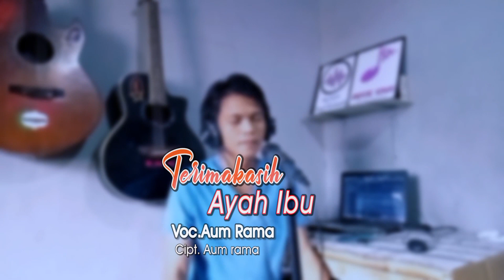AUM RAMA - TERIMA KASIH AYAH IBU | Pop Kreatif Terbaru 2022 ( Official Music Video )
Official Music Video dari  Aum Rama  "TERIMA KASIH AYAH IBU "

Produksi : PT. ALUNA SWARA ALAM SEMESTA [ ASA SEMESTA​​​​​ ]
Album   POP ORIGINAL
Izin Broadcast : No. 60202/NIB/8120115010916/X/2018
Lulus Sensor :  2277/R13/J1/P6.N/03.2026/2021
Judul Lagu  TERIMA KASIH AYAH IBU
Penyanyi / Vokal  AUM RAMA
Ciptaan  AUM RAMA
Arranger/ Musik  AUM RAMA
Video Clip AUM RAMA
Lokasi  Purwakarta Jawa Barat  Indonesia
Musik/Genre POP KREATIF Original
Terima kasih kami ucapkan kepada :
Mas AUM RAMA - Pencipta Lagu
Mas AUM RAMA sebagai Arranger Musik
Mas  RAHMAT - Pengambil Gambar
Tiem VARDAN SHOOTING  -  Finishing Clip

LIRIK LAGU

TERIMA KASIH AYAH IBU

Kau taruhkan nyawa mu demi aku
Kau suguhkan apa yang ku mau
Terimakasihku oh ayah ibu
yang telah membimbing diriku
yang telah membesarkan ku
Terimakasih oh ayah ibu
ku tlah membesarkanku

Reff

Terimakasih ku oh ayah ibu
ku bahagia memilikimu

@produced by : pt aluna swara alam semesta [ asa semesta ]